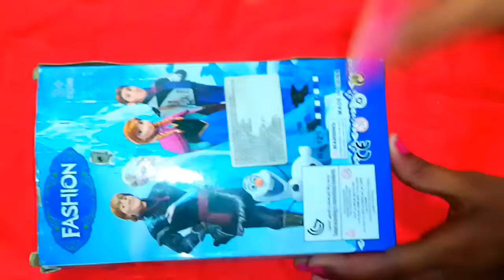New elsa aana doll unboxing ❤️ // new doll unboxing 😍❤️📦📤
Hello friends

Welcome to back my YouTube channel
Aapko hamari ye video kaisi lagi comment box me batana 😊😊😊☺️☺️😊😍🥰💕💞💖

WELCOME TO BARBIE SHORTS FAMILY

HAM APNE CHANNEL PER ROJANA BARBIE DOLL KI FASHION DRESS , BARBIE FUNNY VIDEO , BARBIE SHORTS VIDEO REALATED DOLLS KI VIDEO BANATE RAHTI HU AGAR AAP IN SAARE TOPIC SE RELATED VIDEO SE INTRESTED HAI TO AAP HAMARE CHANNEL KO SUBSCRIBE KARNA N BHULE KYO ESE TOPICS PER MAI DAILY VIDEO BANATI REHTI HU